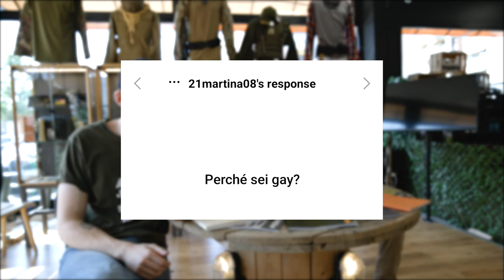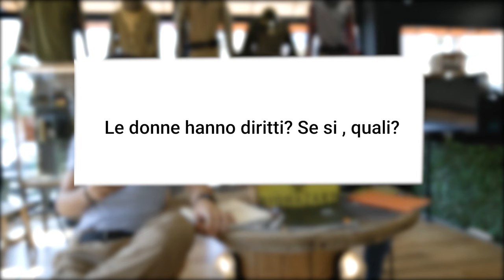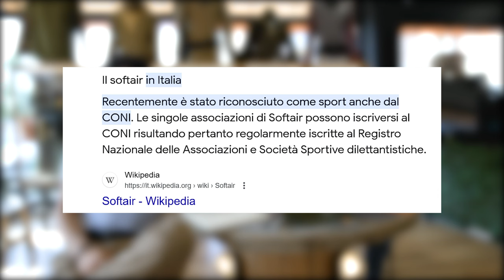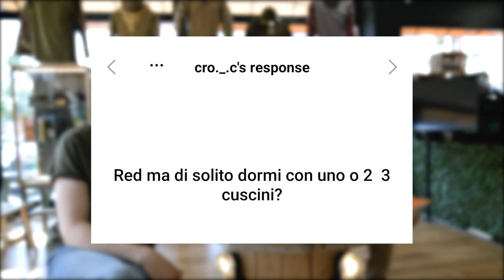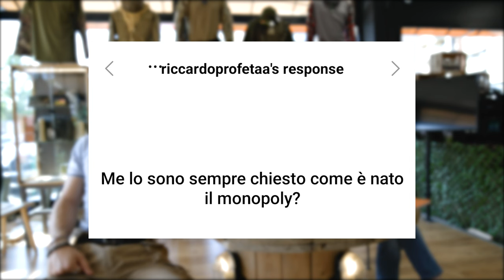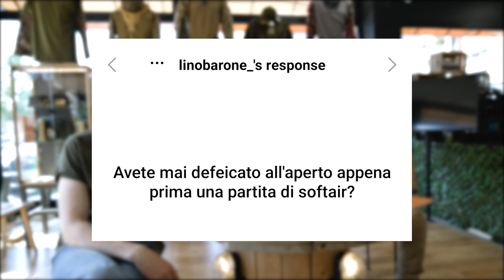Red e War Rispondono Alle Vostre Domande